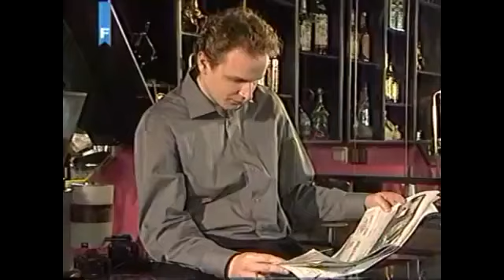Viza za budućnost - 34 epizoda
PRETPLATITE se na kanal i dobijte obavjesti o svakom narednom videoklipu na profilu, i pogledajte ostali sadrzaj kanala, te tako pomozite rad.. Hvala na gledanju!